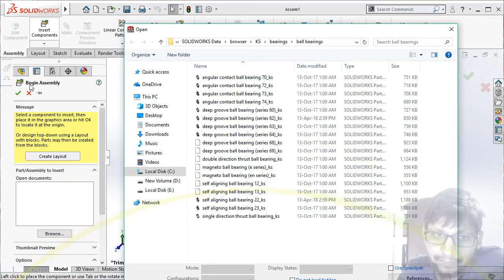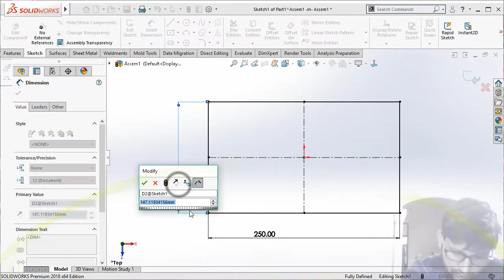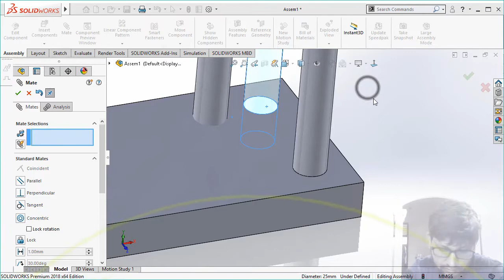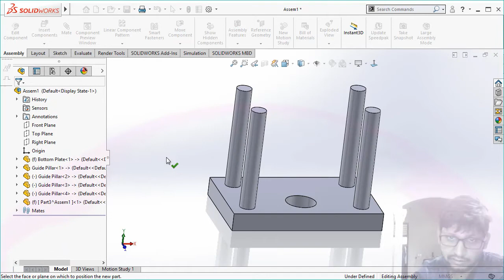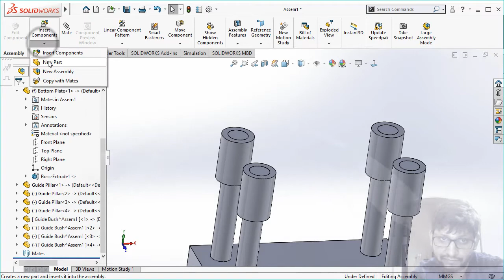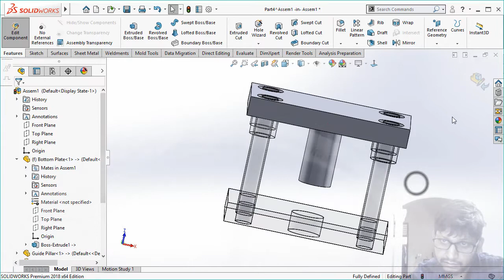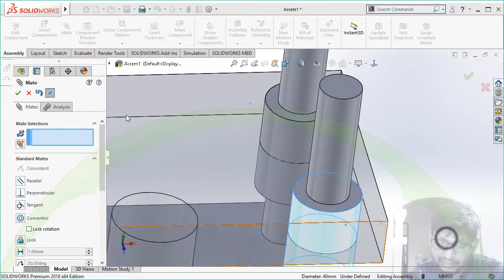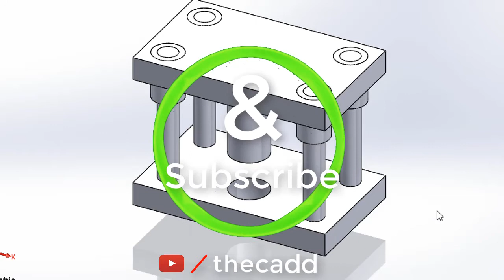Solidworks Tutorial | Top Down Assembly | Press Tool | The Cadd | Sandy Dahme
Today we learn how to make assembly in top down process,

आज हम सीखेंगे TOP DOWN ASSEMBLY कैसे करते है